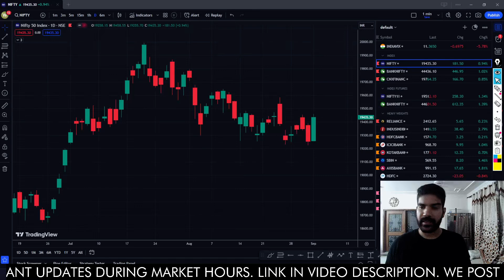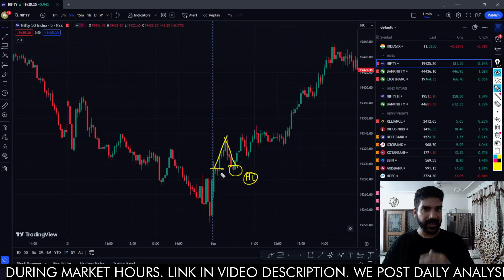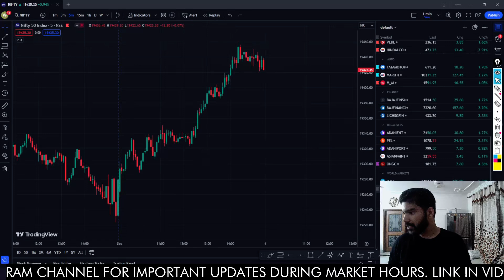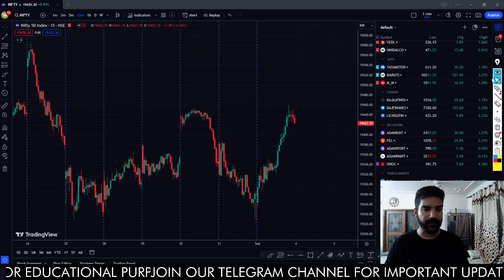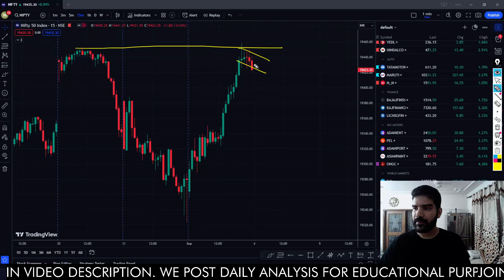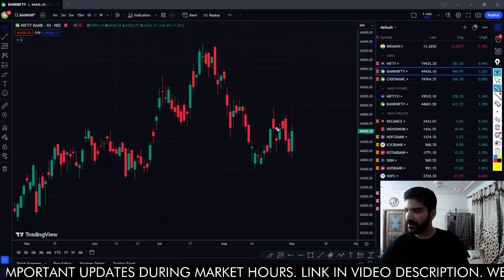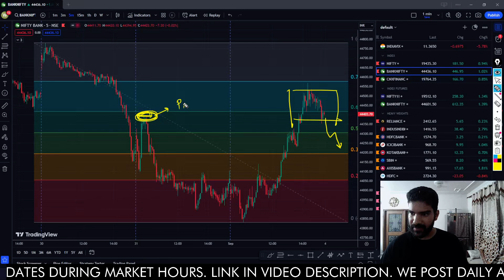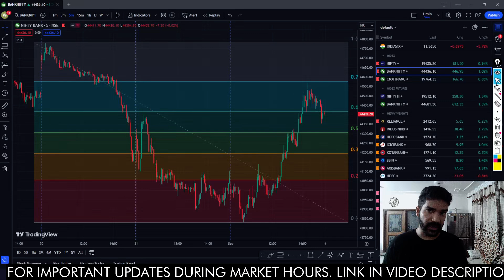Daily Market analysis for 04-Sept || banknifty nifty50 || Wise Stock Research || ep-279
🟢 Join WSR Trade Community 🟢
☎️Send a Whatsapp message to our team at the numbers listed below. ⬇️